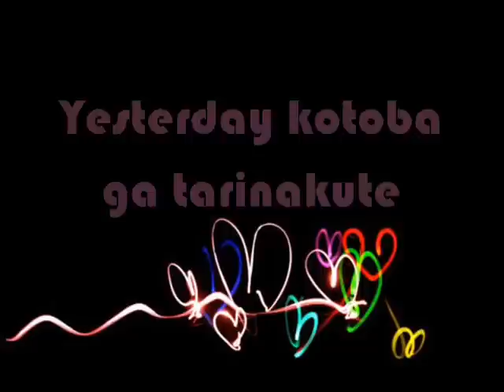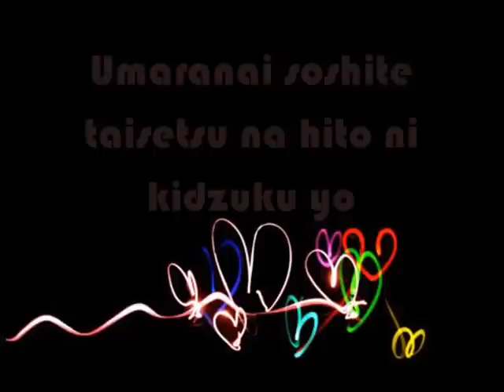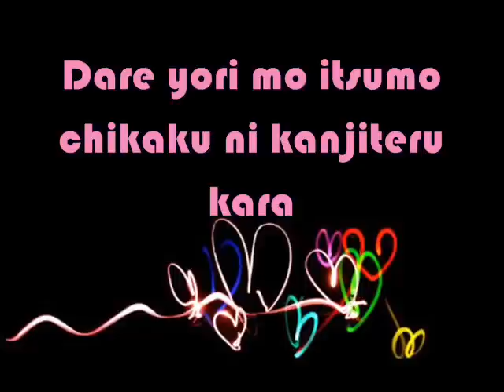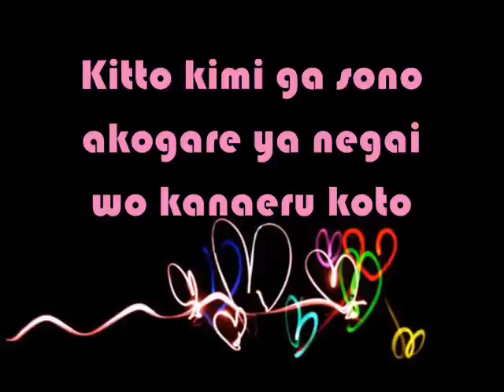Friendship Lyrics - Okazaki Ritsuko *Suki-tte 工i Na Yo*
mei ♥ yamato